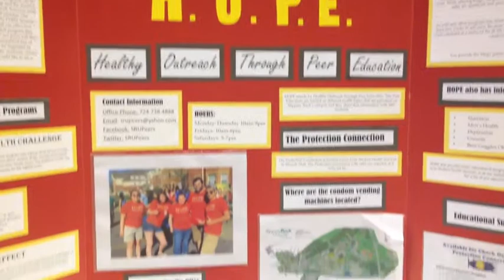HOPE Safer Sex Olympics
SRU's HOPE Center held a Safer Sex Olympics at the Robert M. Smith Student Center Theatre on Wednesday, October 30th from 7 to 10 pm.